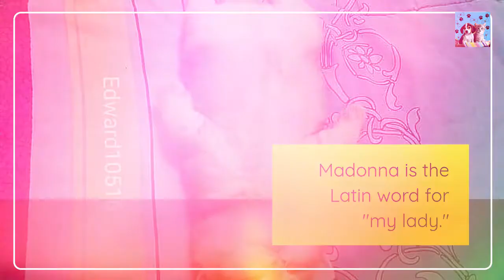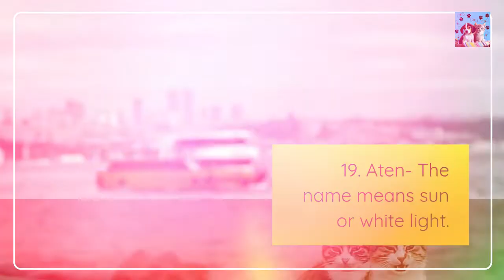20 Egyptian Cat Names For Sphynx Cats - Funny Animals World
20 Egyptian Cat Names For Sphynx Cats - Funny Animals World

If you like cute and funny compilations of pets and animals, then this is the channel for you. You love a dog, cat or anything about animals? You 'll feel happy and love your life.